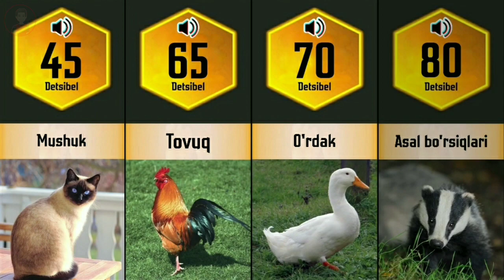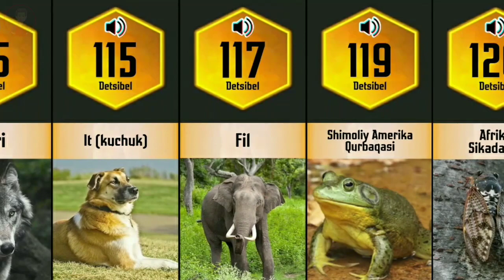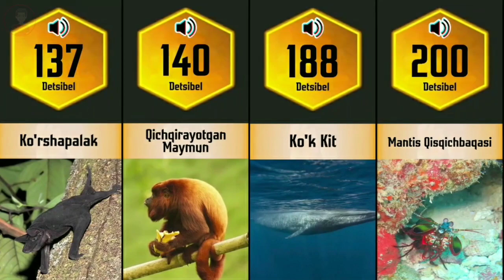Eng baland ovozli hayvon qaysi? | Taqqoslash Dunyosi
Eng baland ovozli hayvon qaysi? | Taqqoslash Dunyosi | Gravitatsiya UZ

⚡Videoroligim yoqgan bo'lsa:
👍 Like bosishni!
📩 Kommentariya yozishni unutmang!
 📨 Ijtimoiy Tarmoqlarim 📨
📢Telegram kanalim:

👨‍🔧Hash_Tag

Arzon AVIA BILET Sotib Olishni Xohlasangiz 👇
Shu manzilga o'ting 👇